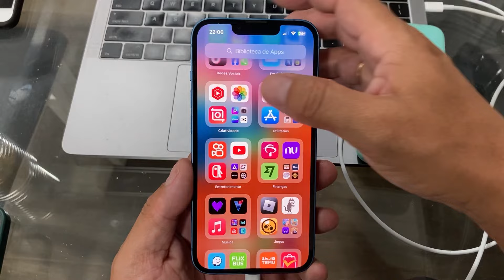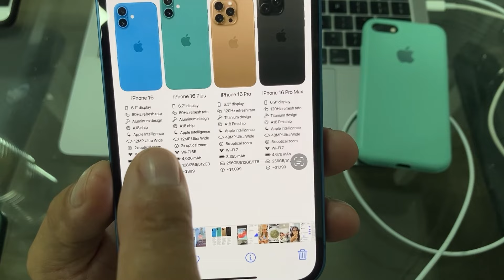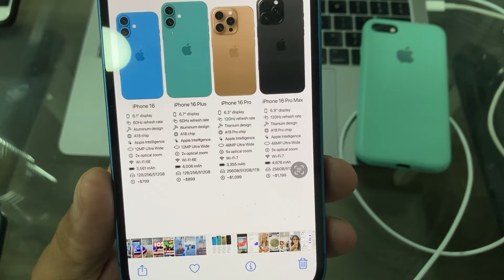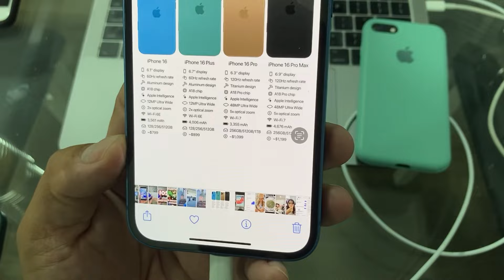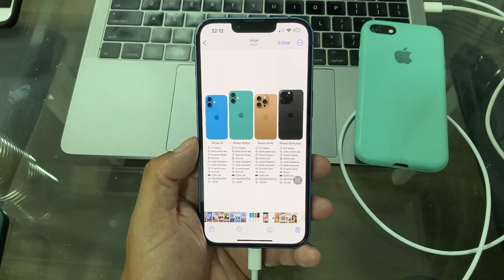LANÇAMENTO DO IPHONE 16 - PENSA EM ADQUIRIR O SEU? - VEJA COMO SERÃO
DESCRIÇÃO :
Neste vídeo falo sobre o lançamento do Iphone 16 e do IOS 18.